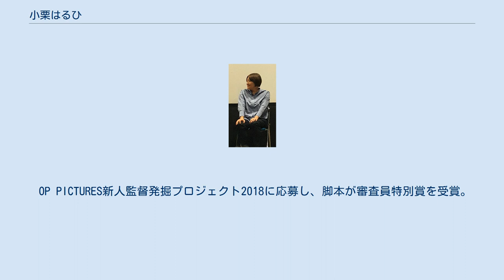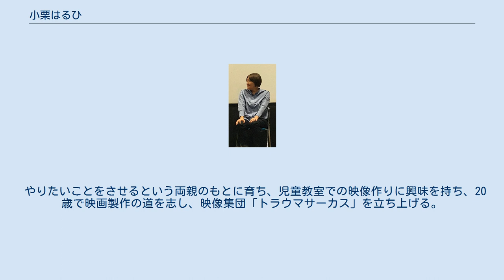小栗はるひ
小栗 はるひ（おぐり はるひ、1984年4月4日 - ）は、日本の映画監督。
 横浜商工高等学校、日活芸術学院、ENBUゼミナール熊切和嘉コース卒業。
 日活芸術学院卒業制作『パンツの華』が京都国際学生映画祭2007において入選。
 ENBUゼミナール卒業制作『少年少女』が夕張国際学生映画祭2008国内部門グランプリ、国際部門準グランプリ、成城大学映画祭グランプリ、CO2映像展2009オープン・コンペ部門入選。
 2011年、「どんずまり便器」では主演の菜葉菜がゆうばりファンタスティック映画祭にてベストアクトレス賞を受賞。
 OP PICTURES新人監督発掘プロジェクト2018に応募し、脚本が審査員特別賞を受賞。
2019年、受賞作を映画化した初のピンク映画「バージン協奏曲」を制作。
「バージン協奏曲」編集中に妊娠・出産を経験。
 2020年4月に発表されたピンク映画ベストテンで桃熊・監督賞を受賞。
 やりたいことをさせるという両親のもとに育ち、児童教室での映像作りに興味を持ち、20歳で映画製作の道を志し、映像集団「トラウマサーカス」を立ち上げる。
 人の痛みを見せるが映画の面白さと語り、人間の内面を抉り出す演出に定評がある。